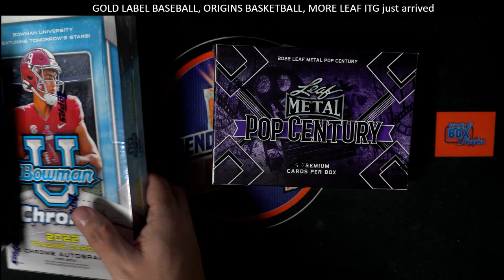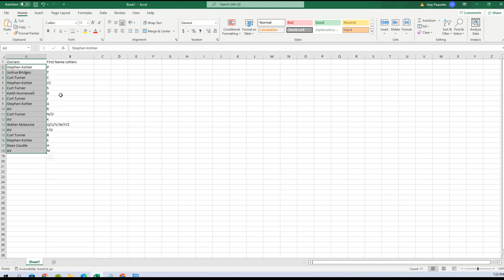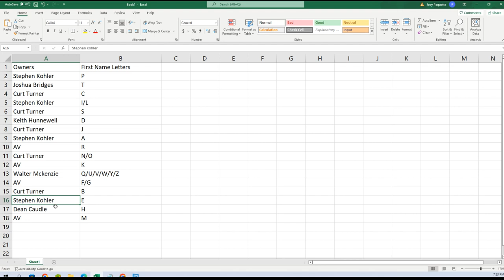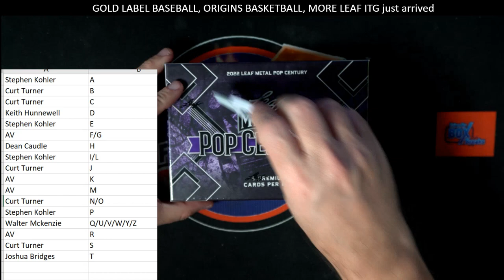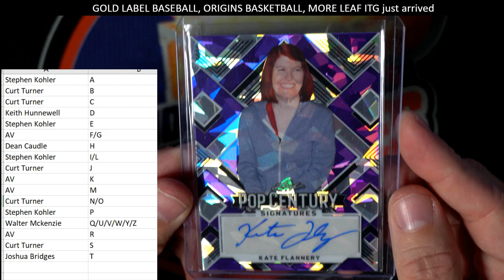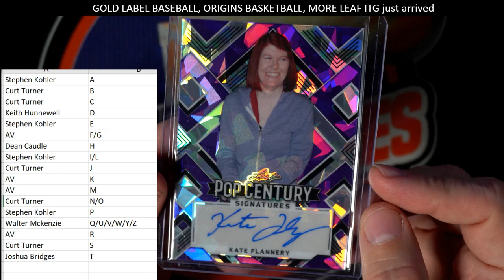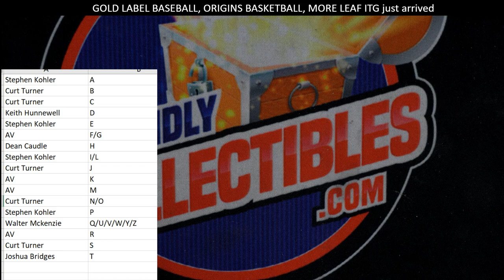2022 Leaf Metal Pop Century ID 22POPCENT307